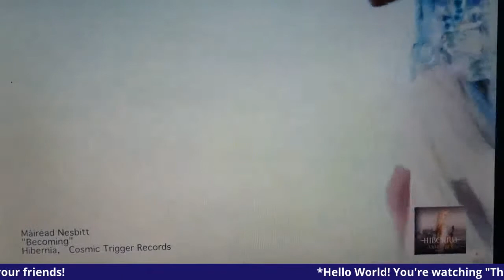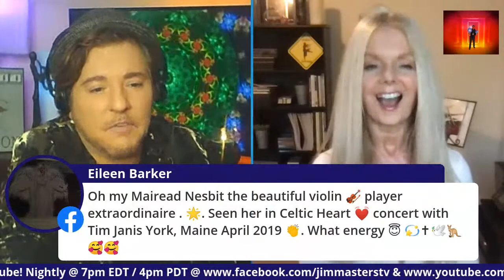Mairead Nesbitt, Celtic Violinist guests on The Jim Masters Show LIVE!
The Jim Masters Show LIVE! welcomes special guest, Grammy- and Emmy-nominated artist and composer and great friend Máiréad Nesbitt to the show. She's has enchanted millions of fans around the world as the Celtic violinist and founding member of the globetrotting music phenomenon Celtic Woman. Loyal fans of all ages, across geographical and cultural boundaries far beyond the musical heritage of Ireland, have adored her beguiling stage presence and versatile instrumental talents. As the featured violin soloist on all 11 Celtic Woman albums, each title achieved the coveted #1 slot on the Billboard World Music Chart. The Jim Masters Show LIVE! is a popular, daily entertainment, lifestyle talk show series with award-winning television and radio personality Jim Masters and is simulcast LIVE nightly at 7pm eastern / 4pm pacific on YouTube at JimMastersTV! Grab your favorite beverage, let's chat and have some fun. Share the link, tell your friends, have a watch party and enjoy!